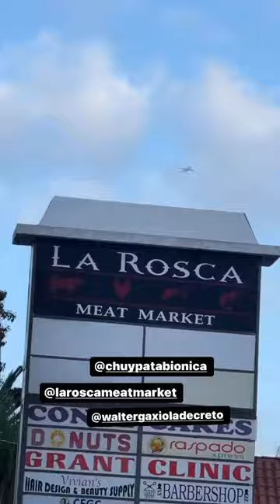Gran Jefe Toro Culo Cagado expone su homosexualidad y ganas de practicar sodomia al irle al America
video del Chuy Pata Bionica extraído del Instagram de la Lolis16